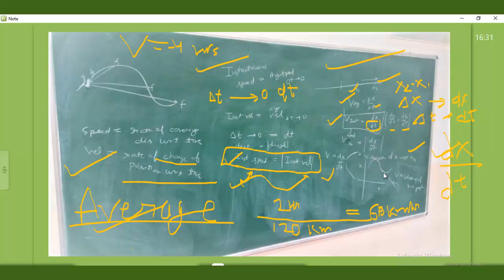Instantaneous speed and Instantaneous velocity- Concept and difference